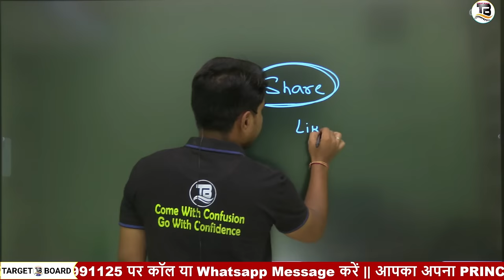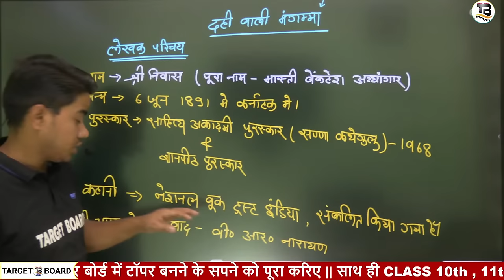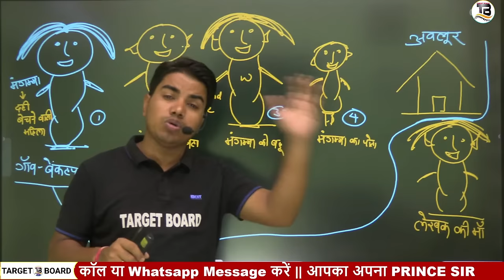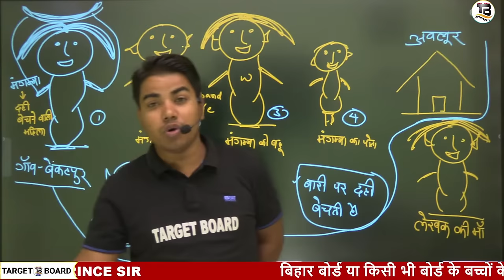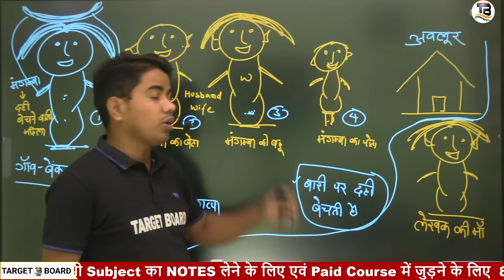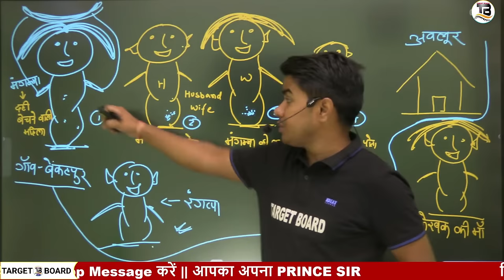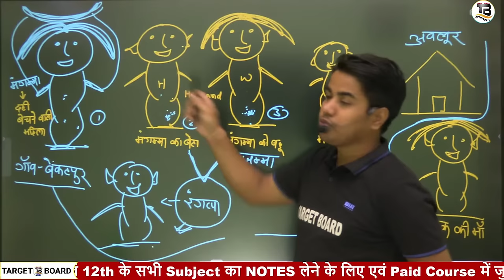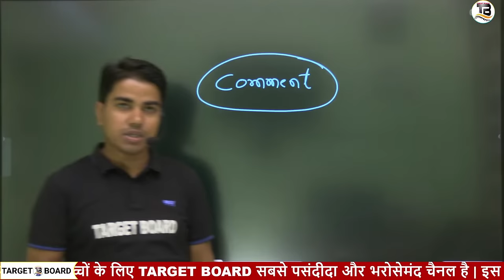दही वाली मंगम्मा | Hindi varnika class 10 chapter 1 | Class 10 hindi varnika chapter 1 bihar board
hindi varnika class 10 chapter 1 bihar board
class 10th hindi varnika chapter 1 bihar board
hindi varnika class 10 chapter 1 question answer